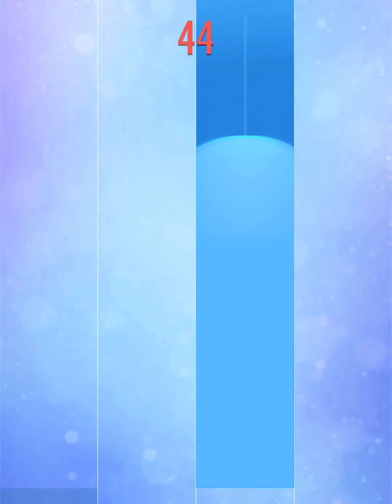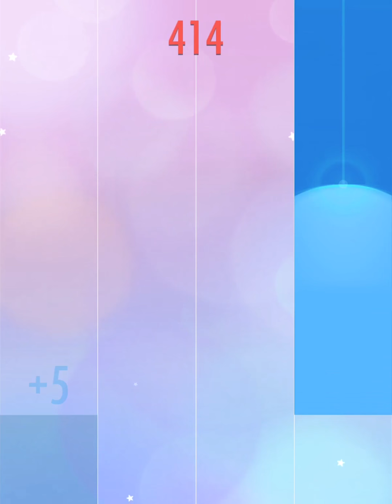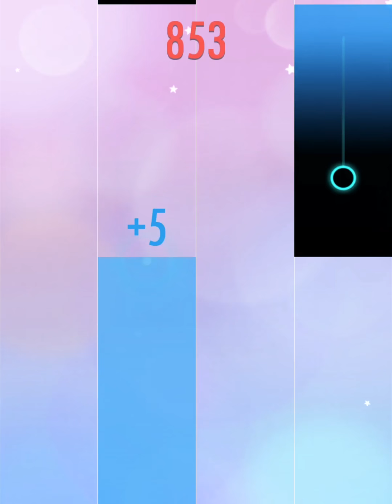Piano Tiles 2 Canon 2697 (New Best!)